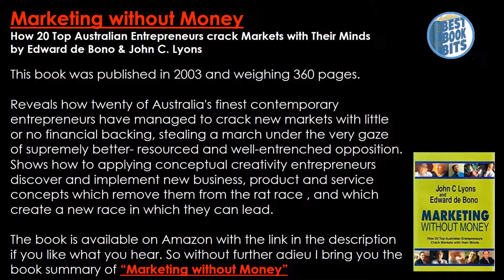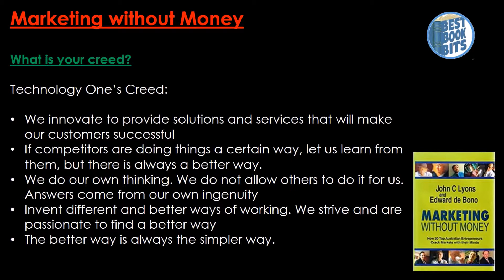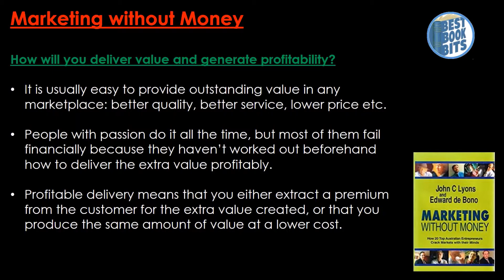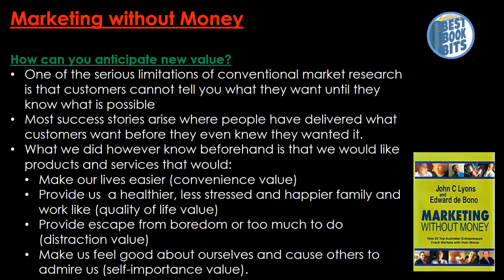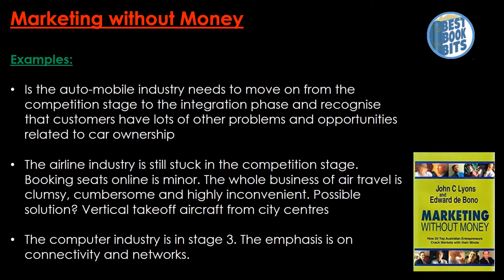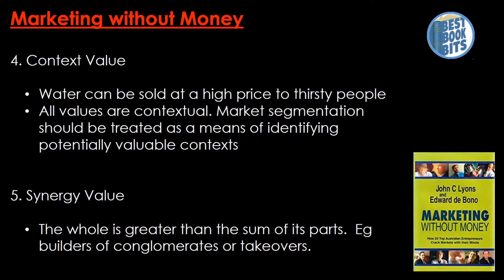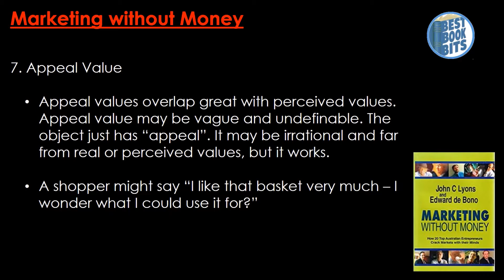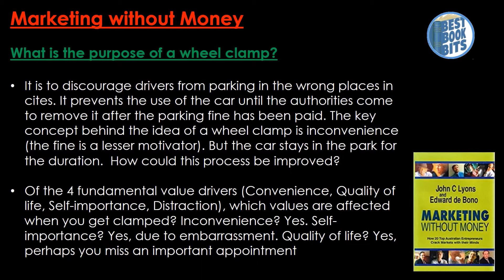Marketing Without Money | Edward de Bono and John C. Lyons | Book Summary